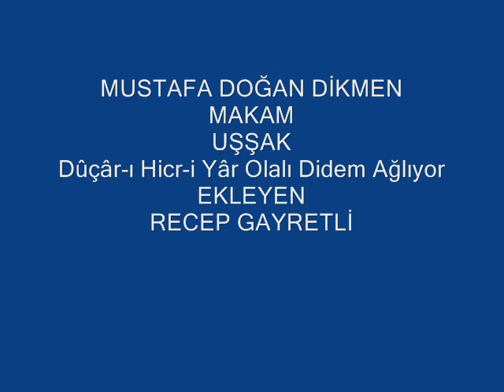M.Doğan DİKMEN-Dûçâr-ı Hicr-i Yâr Olalı Didem Ağlıyor (UŞŞAK)R.G.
SOLİST:
*M.DOĞAN DİKMEN *
VİDEOYU YAPAN
*RECEP GAYRETLİ*
GÜFTE:  REŞİT BEY
BESTE:   ŞEVKİ BEY
USUL:   AKSAK
MAKAM:  UŞŞAK
Dûçâr-ı Hicr-i Yâr Olalı Didem Ağlıyor
Dîdemde Müşterek Dil-i Gam Dîdem Ağlıyor
Bu Hâle Hemde Mehveş Nâdidem Ağlıyor